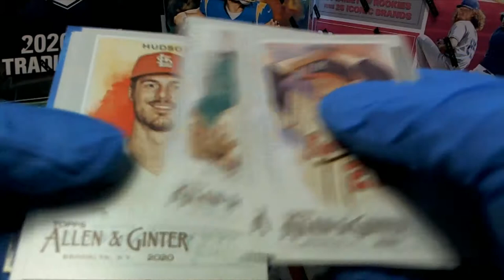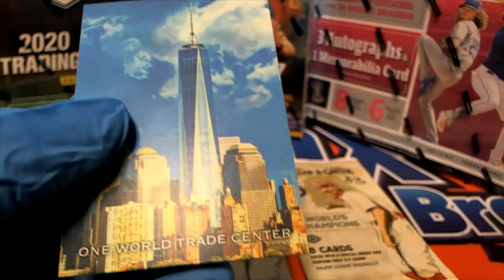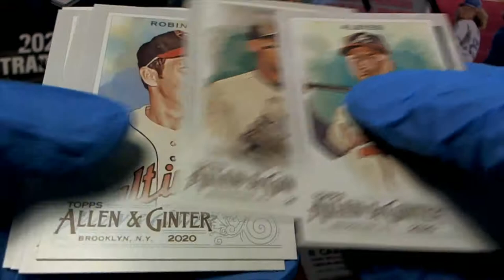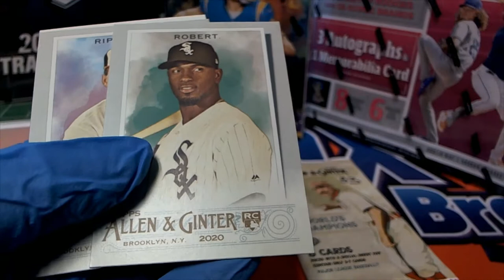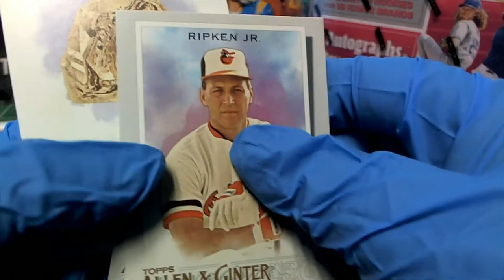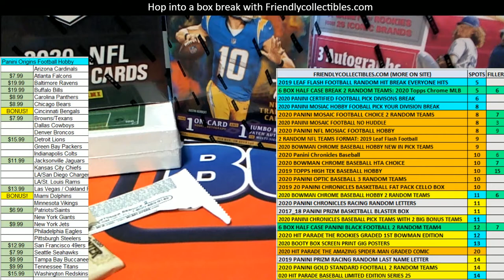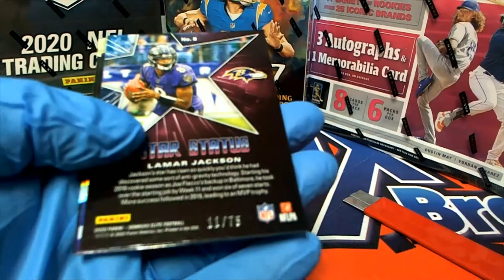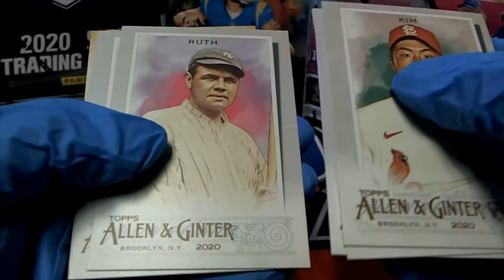Pack Rips 10 2